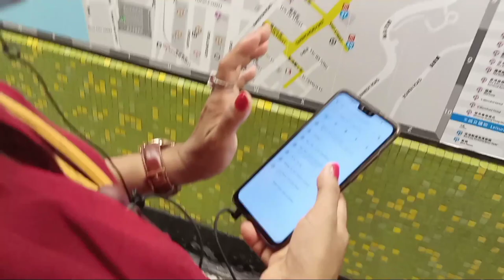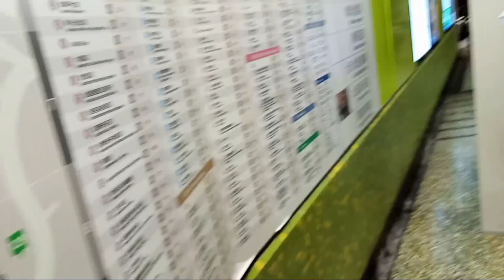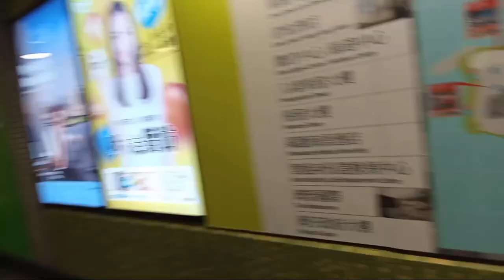I did not expect on my birthday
Wag tayong umasa para wag tayo masaktan
Hehehe thank you guys sa pa pizza at kay bossing na pag uwi q mayron pa plang
isa